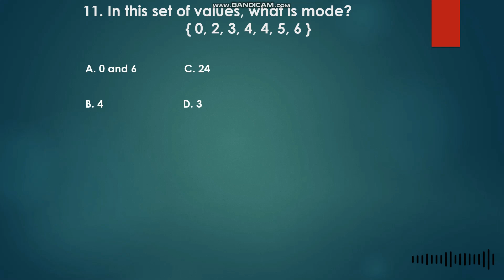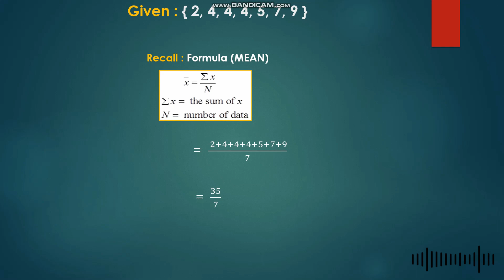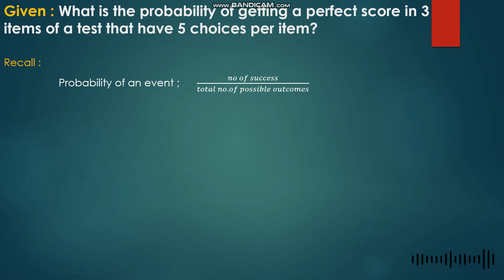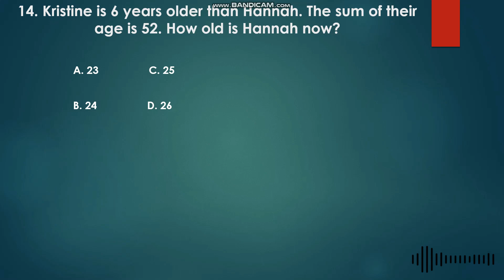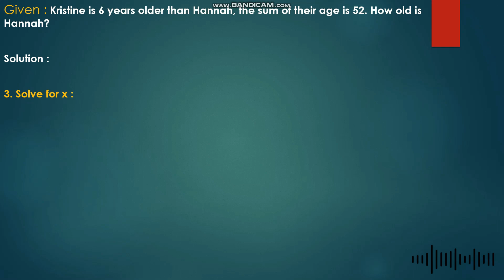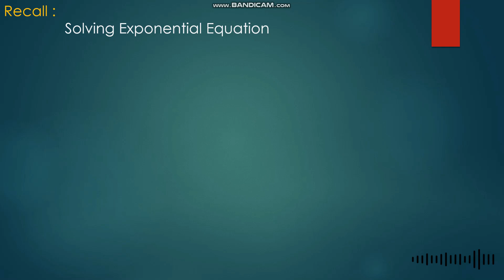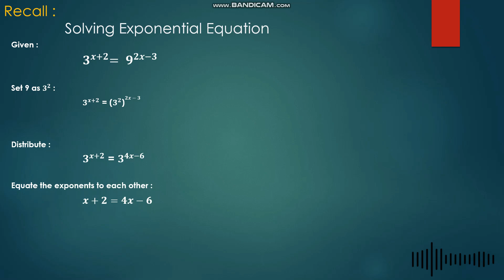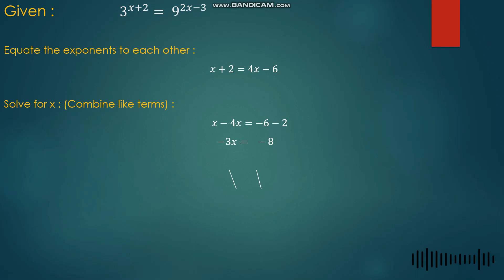Number Proficiency, Algebra, Statistics (3/4)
Mathematics Review
First Week